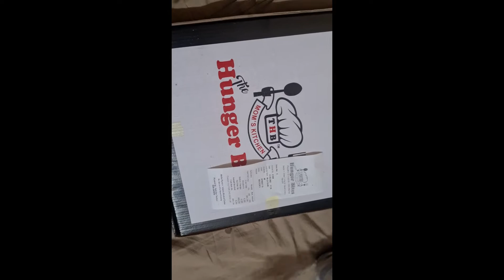hunger bites ka pizza kis brand se match karta he...